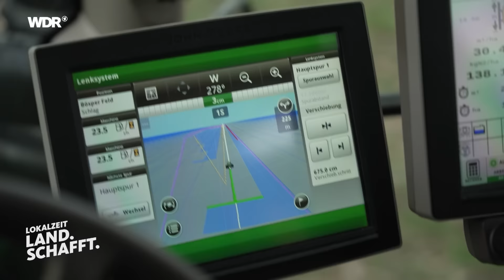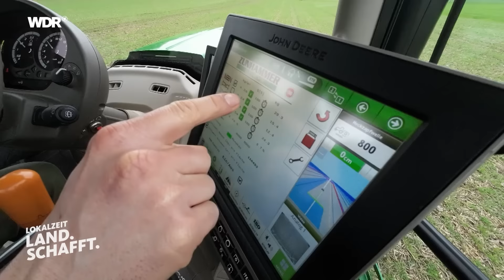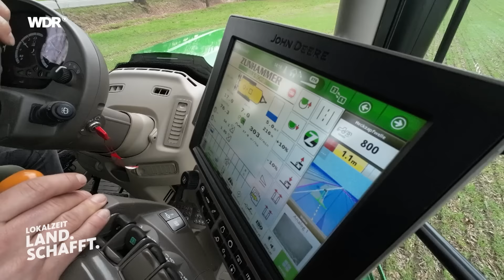Verspätetes Güllesilvester: Klappt das auf dem nassen Acker? | WDR Lokalzeit Land.Schafft.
Am 31. Januar ist traditionell Güllesilvester - es darf also wieder Gülle gefahren werden. Dieses Jahr ist das aber noch nicht möglich gewesen, denn die Felder sind zu nass. Auf nassen Feldern darf keine Gülle ausgefahren werden. Doch Jan Bromenne hat lange genug gewartet, er wagt jetzt den ersten Versuch Gülle auszufahren. Klappt es? Das seht ihr in unserer neuen Folge!
Inhaltsverzeichnis:
00:00 Erster Versuch auf dem Acker
00:57 Neuer Versuch Gülle ballern
02:48 Die richtige Technik: Schleppschuh
04:02 Nachschub für den Gülletank
06:00 Hat's geklappt?
07:23 Liken, teilen, abonnieren!
Außerdem findet ihr dort noch mehr interessante Themen aus der Landwirtschaft:
Wir sind Lokalzeit Land.Schafft., der WDR YouTube-Kanal auf dem Menschen mit Landwirtschaft in der DNA clevere Ideen für landwirtschaftliche Herausforderungen finden. Jeden Sonntag um 10 Uhr nehmen wir Euch mit auf einen modernen Hof in NRW.
Sie zeigen, was sich Landwirtinnen und Landwirte von nebenan einfallen lassen, um die Zukunft ihrer Höfe zu sichern. Inspirierende Familiengeschichten, wertschätzend und unterhaltsam.
Ihr wollt kein Video verpassen? Dann lasst uns ein Abo da!
🎥Produktion: Thomas Blachetzki🎞
Redaktion: Bojana Beste, Annika Jürgens, Louisa Meisterernst, Anna Lena Meinheit